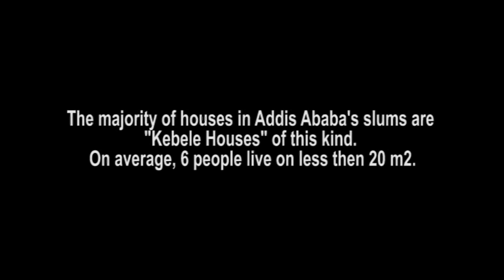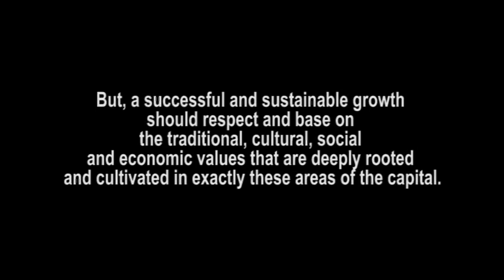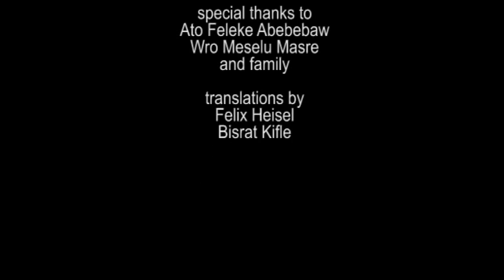DISAPPEARING SPACES - A Day in Addis Ababa's informal city (Kebele Houses)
This movie have been updated ... please watch the newest version
There you can also find the other 5 films of the series in their latest versions.

DISAPPEARING SPACES
A day in Addis Ababa's informal city

Research and Movie by Felix Heisel / Bisrat Kifle
Assistance by Addisalem Feleke / Marta Wisniewska
EiABC / Addis Ababa / Ethiopia / 2011

Ethiopia's capital, Addis Ababa, is in transformation. Currently the home of approximately four million inhabitants, the city might triple its size within the next 30 years due to the increasing rural to urban migration, as well as natural growth. Already today, Addis Ababa suffers from a housing shortage of estimated 300.000 units. And, according to UN-Habitat, 80% of the existing dwellings are in 'sub-standard, slum like' conditions. Thus, in 2004, the government launched a large-scale mass housing program with the ambitious plan to erect 200.000 condominium units within 5 years. To date, 100.000 units were built during the last 7 years, out of which nearly 70,000 are handed over to end users so far. In 2011, the Addis Ababa City Administration announced to redevelop all 'informal' and 'unplanned' parts of the city until 2020.

Addis Ababa, unlike many other African cities, has a history and city fabric to learn from. Even if the physical conditions of the informal settlements are very poor, the social networks, as well as spatial and cultural values developed and embedded in these areas are worth the preservation and study.

Due to the current redevelopments, these parts of the city will change for good within the next years. Hence, now is the right time to document a century old way of living in Addis Ababa. We believe that its informal sector can teach important lessons about the use of architecture and its social role.

This movie is an educational documentary on the use of space in the informal parts of Ethiopia's capital. Looking at one typical house for the duration of 24 hours, one can notice how a single room can serve for most daily functions. Interviews with the inhabitants and experts give further insight into the topic.

"Disappearing Spaces" is the first of a series of documentaries on spatial developments in Addis Ababa.